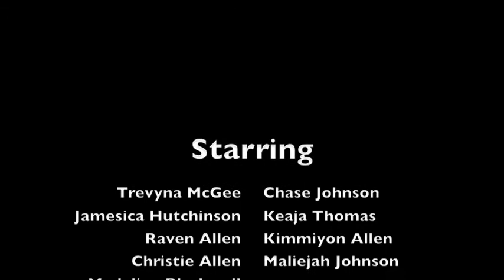Hurricane Isaac: "Red Cross gave us an apple"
'Red Cross gave us an apple' is a song spontaneously composed by the LaPlace, LA shelter resident children.

You can help the Red Cross provide apples, a safe place to stay, and many other services to people of all ages by making a donation or texting REDCROSS to 90999 to give $10.